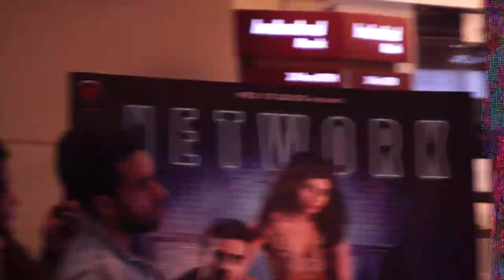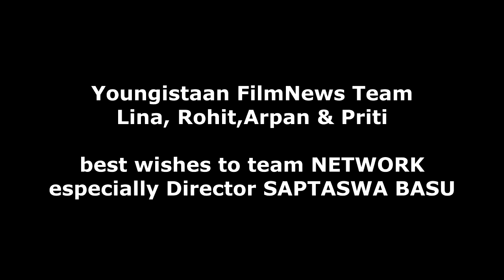NETWORK || official trailer launch event|| kolkata ||SAPTASWA BASU || Youngistaan FilmNews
NETWORK || official trailer launch event|| kolkata ||SAPTASWA BASU
13th may 2019
SAPTASWA BASU|| SABYASACHI CHAKRABORTY|| SASWATA CHATTERJEE|| INDRAJIT MAUMDER|| RINI GHOSH|| BHASKAR BANERJEE|| SAYOONI GHOSH|| DARSHANA BANIK|| ANINDYA CHATTERJEE & others

 Youngistaan FilmNews presentation